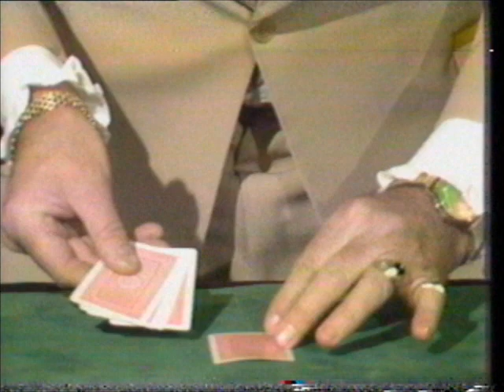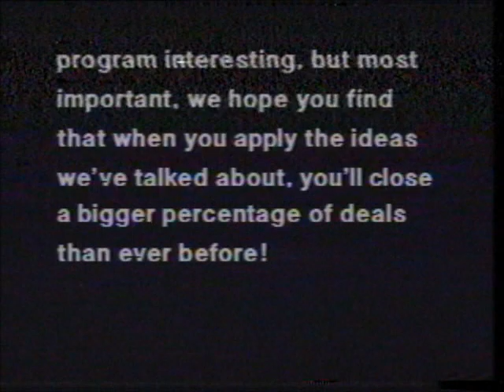The Magic of Closing (Chrysler Sales Training Video - 1980)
Apparently rescued from a barn, we've (at last) unearthed (de-fertilized?) the deep, dark secret of selling a mediocre, mid-priced, early 1980's car.